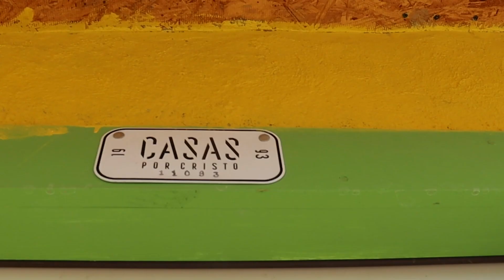Follow Up | The Leon Morales Family | 11093